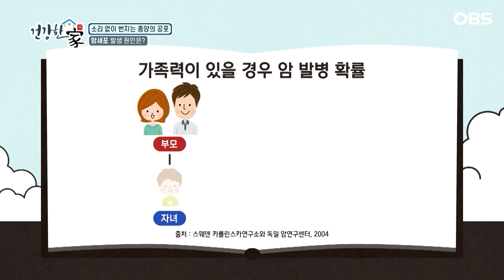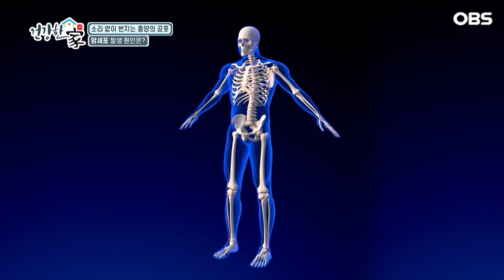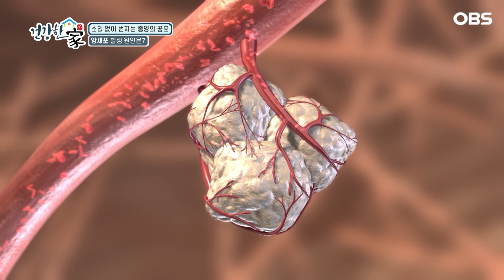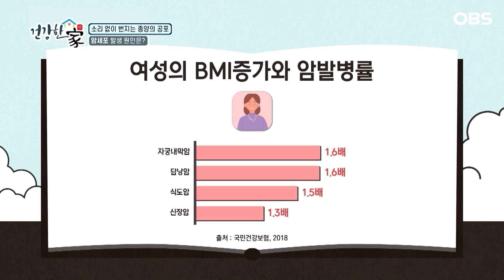[건강한 家] 보이지 않는 종양, 건강 적신호 켜지다 세포 건강을 사수하는 비법은?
[건강한 家]비만은 만성질환의 씨앗! … 더 젊어지고, 건강해지는 비결은?

[만성질환의 씨앗! 뱃살을 타파하라]

미의 기준은 바뀌어도 건강의 척도는 바뀌지 않는다!
더 젊고 더 건강하게 인생 후반전을 준비하자
건강 꿀팁과 핵심만 정리한 선택이 아닌 '필수 시청 방송'
모든 건강의 해결책 '건강한 家'에서 확인해 봅시다~!